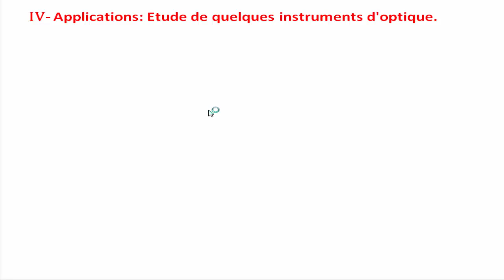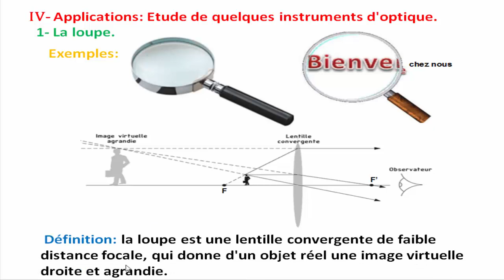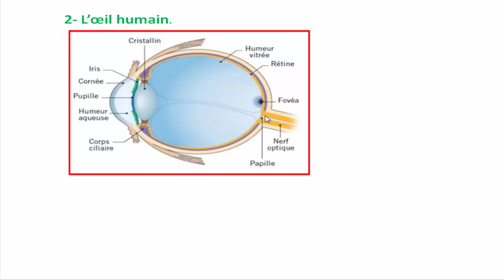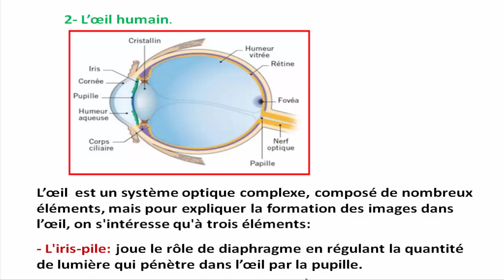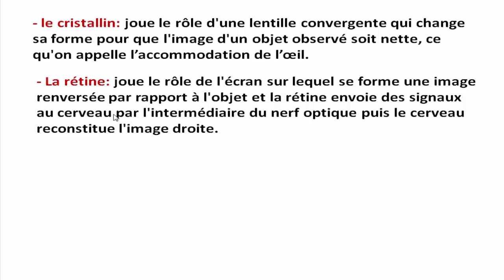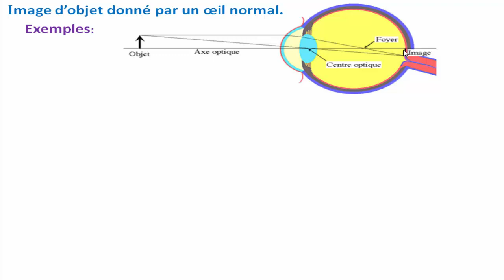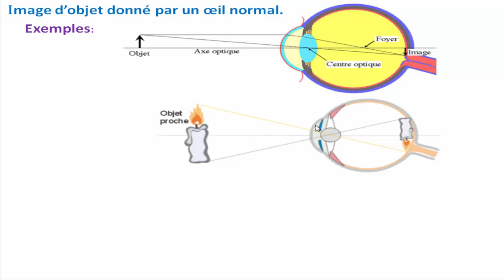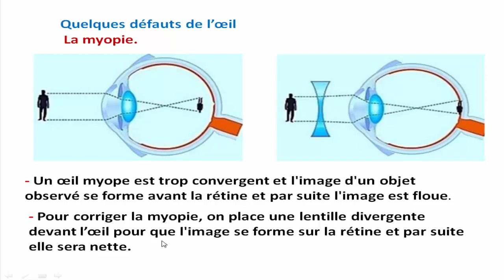Applications des lentilles: La loupe + l'oeil